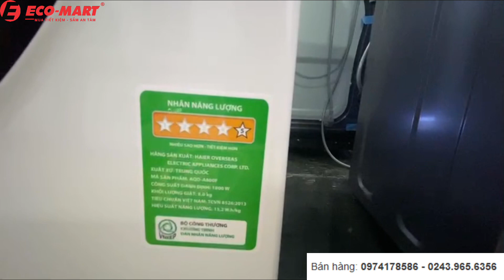Máy giặt Aqua cửa ngang AQD-A800F.W màu trắng GIÁ SIÊU RẺ tại Eco-mart